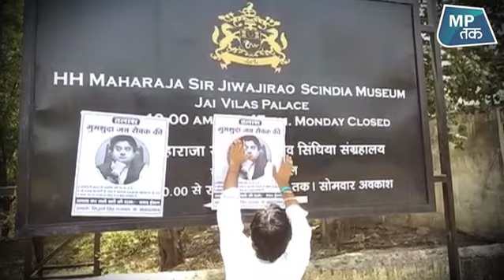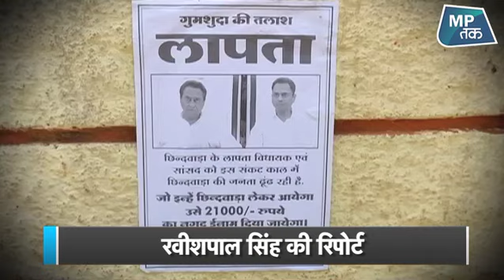लापता का पोस्टर लगने के बाद कमलनाथ और नकुलनाथ को याद आया छिंदवाड़ा ? | MPTAK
मध्य प्रदेश में पोस्टर पर सियासत शुरू  हो गई है….इसकी शुरुआत छिंदवाड़ा से हुई जहां पूर्व मुख्यमंत्री कमल नाथ और उनके सांसद पुत्र नकुल नाथ के लापता होने के पोस्टर लग गए...मामला गरमाया तो अब कमलनाथ और बेटे नकुलनाथ दोनों छिंदवाड़ा जा रहे हैं.